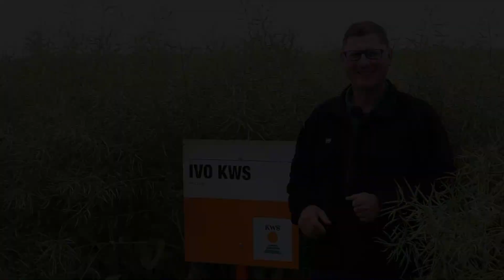KWS Rapsstorys 2021 - Der Raps vor der Abreife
Andreas Krull wirft einen letzten Blick auf den Raps in unserer Demo in Einbeck, wo sich der Raps prächtig entwickelt und ein ordentliches Schotenpaket ausgebildet hat.